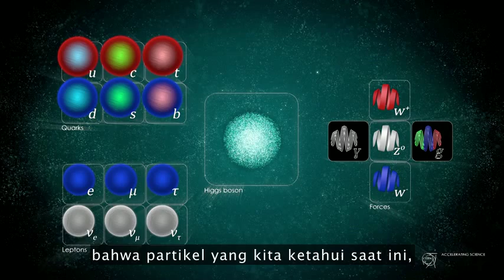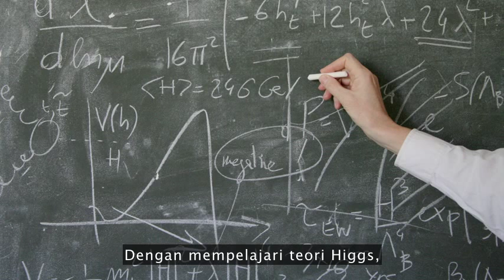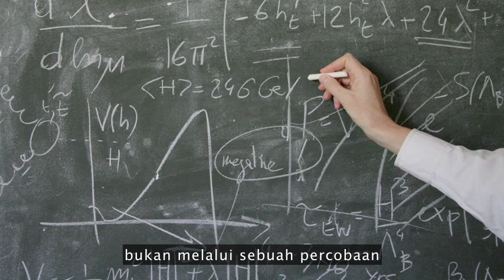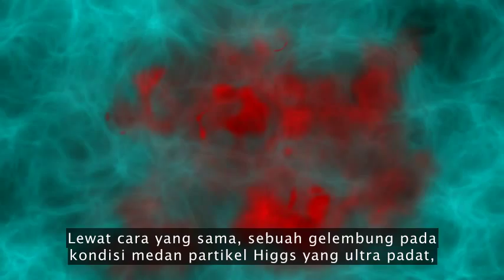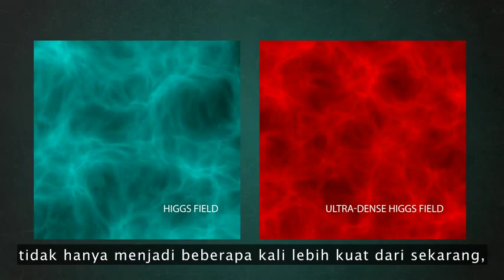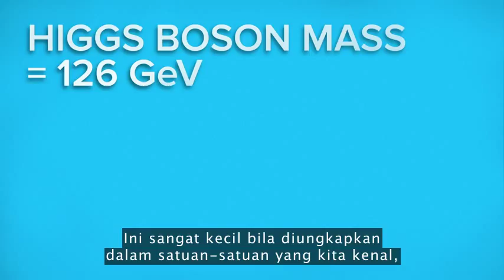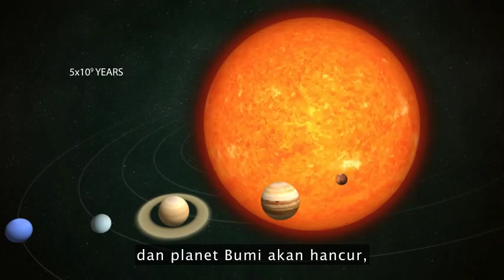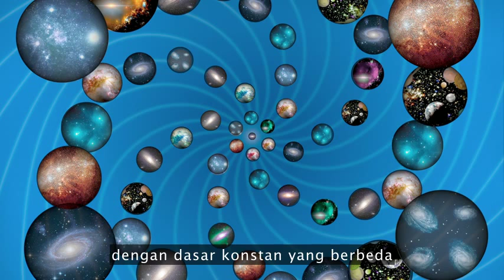Gian Giudice - Mengapa Alam Semesta Kita Mungkin Berada Diujung Mata Pisau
Kejutan terbesar dari penemuan partikel Higgs boson Kejutannya adalah bahwa tidak ada kejutan. Gian Giudice membahas sebuah masalah dalam fisika teori bagaimana jika medan partikel Higgs ada dalam kondisi ultra padat yang bisa berarti merupakan kehancuran semua materi atom Dengan cerdas dan mempesona, Giudice menguraikan takdir suram dan mengapa kita masih belum perlu mencemaskannya.